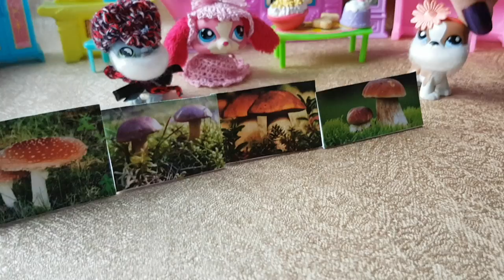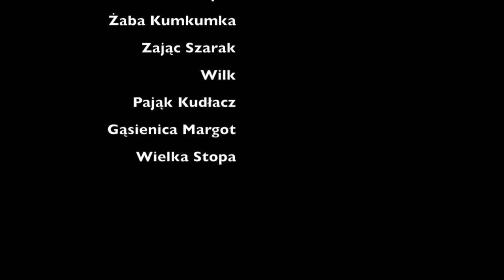LPS Zakręceni: Wielki powrót Honoraty - Grzybobranie